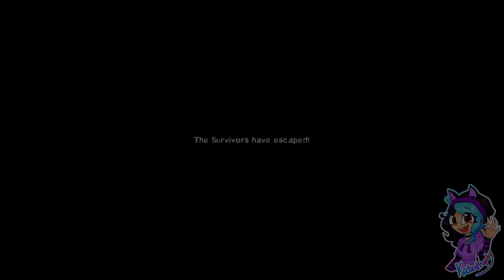Left4Dead 2 ¦ Silent Campaign ¦ Dead Center #04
~PLEASE¤READ¤THE¤DESCRIPTION~

Dead Center takes place in Savannah, Georgia, a city that has just been hit by the Infection. The Survivors arrive on The Vannah Hotel rooftop - which was once CEDA's central operations and evacuation base but which is now overrun and partially ablaze - too late to board the last evacuation helicopter. With no other option open to them, they all agree that the best thing to do is to get across town to the other CEDA facility at the Liberty Mall.

Part of my silent gameplay, no commentary videos!

Players:

Katastrophy_x

Game: Left4Dead 2 by Valve